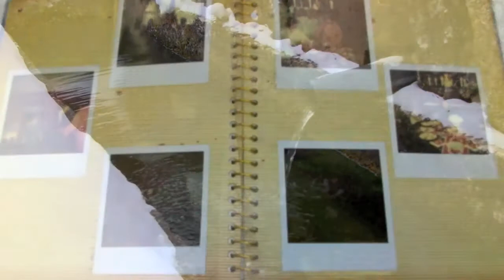Images, une chanson de Gérard Vermont et Pierre Billon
une chanson de l'album "Ce ne sont que des chansons", composée par Pierre Billon, sur un texte écrit au début des années 80.